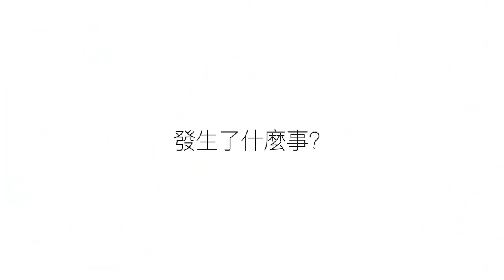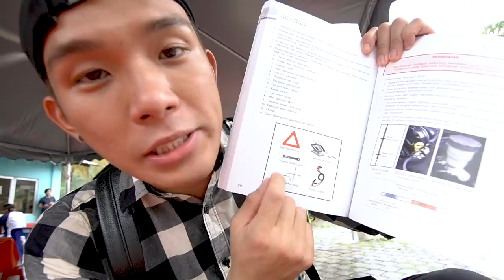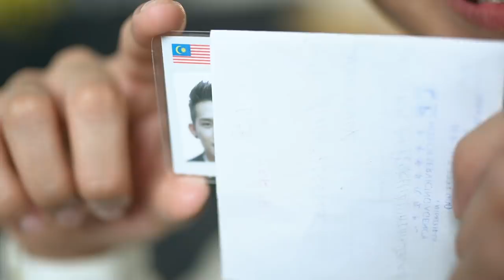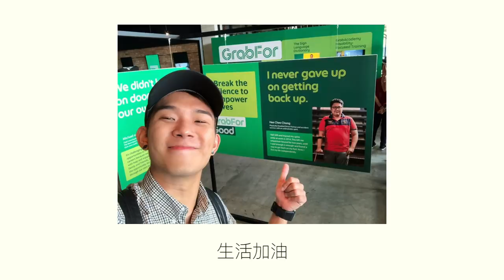哥來面對了!!! 因為TA 黑皮終於勇敢考車［黑皮VLOG］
25歲老屁股終於考車啦啦啦啦啦啦🎉😂

說實話，黑皮這輩子幾乎已經放棄了考車的念頭。打算一輩子都不開車了😂
真的萬萬沒想到，黑皮竟然走到這一步哈哈哈哈 真的感謝自己的勇氣 哈哈哈

更要感謝Grab，
賦予特殊人士們一個謀生，被受社會重視的機會。
讓他們和我们一樣平等的，有能力為自己的家人，為自己的人生 努力。

最最感謝阿忠，
感謝這份機遇，讓我有機會遇見你的故事。
未來我會带着你的故事 继续加油 也希望你如此。一起加油！

欲知更多有關
如何和Grab一起用行動支持這麼有意義的項目，
歡迎點擊以下連結👇🏻